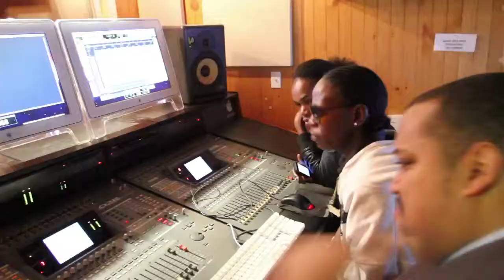Flava combination girls